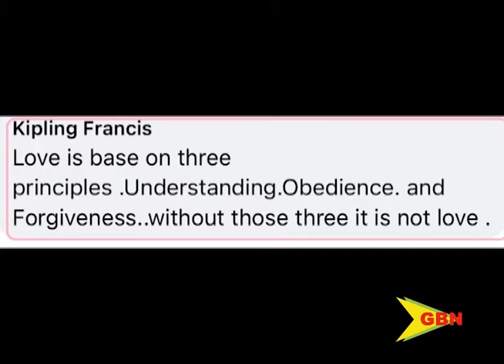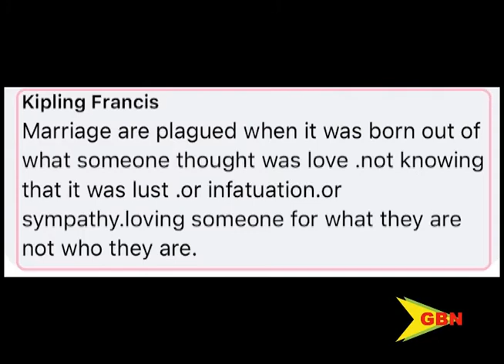Social buzz – public feedback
SOCIAL BUZZ